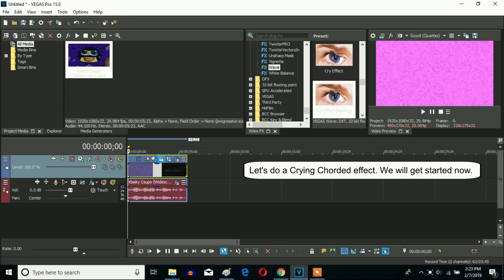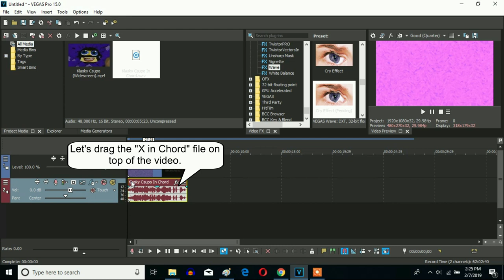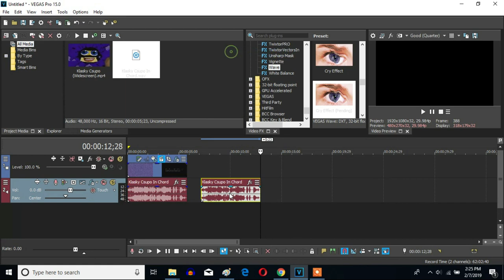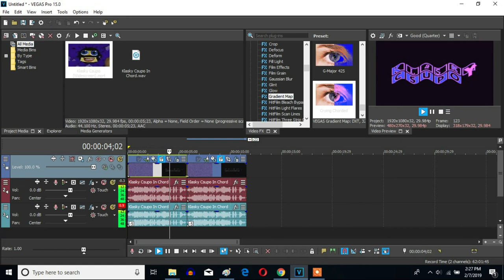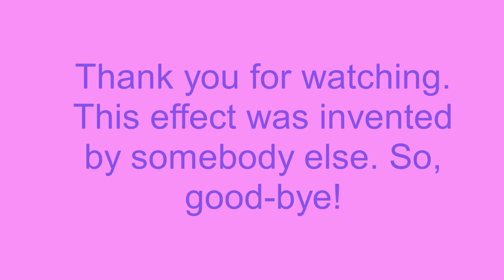How To Make Crying Chorded On Sony Vegas Pro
Let's make a Crying Chorded effect (Chord + Crying) on Sony Vegas Pro without having to render the video.